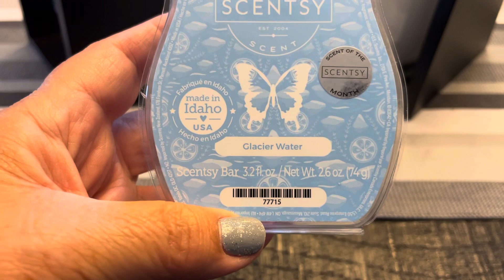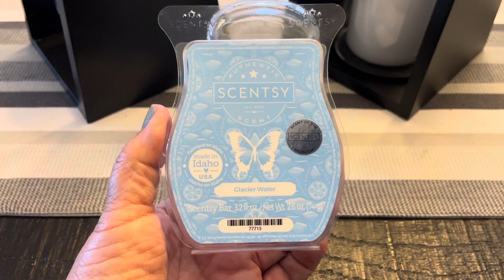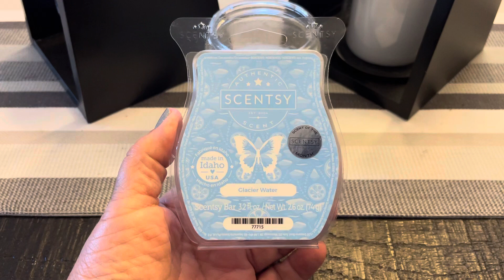SCENTSY Saturday - Glacier Water